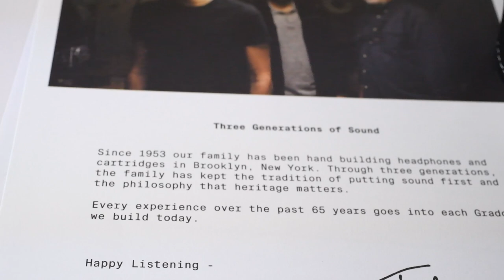Grado The White Headphones Unboxing | Moon Audio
Love The White Album? Meet The White Headphone. These limited edition headphones by Grado commemorate the power of an album, or even just a single song.